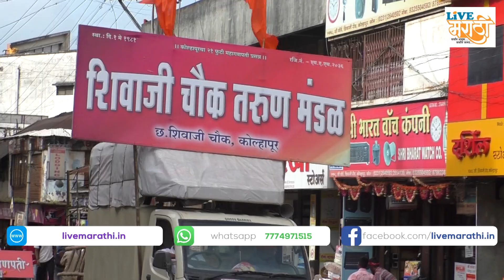नवसाला पावणाऱ्या २१ फुटी महागणपतीची १९८१ पासूनची दैदिप्यमान वाटचाल.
कोल्हापुरातील शिवाजी चौक तरुण मंडळाची १९८१ पासूनची सामाजिक,सांस्कृतिक परंपरा निरंतर असल्याचे मंडळाचे प्रमुख माजी महापौर नंदकुमार वळंजू यांनी सांगितले.पाहूयात अश्या ह्या मंडळाची ४१ वर्षाची गणेशोत्सव परंपरा.